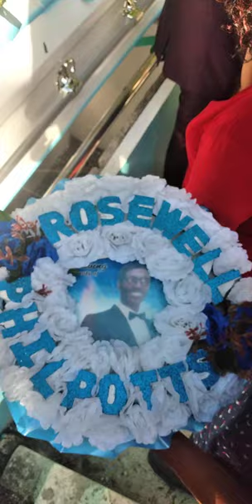MY GRANDFATHER FUNERAL R.I.P.